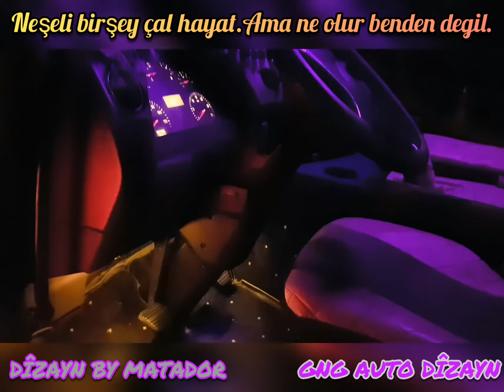Dizayn By Matador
Ford cargo aksesuar modifiye finikeli